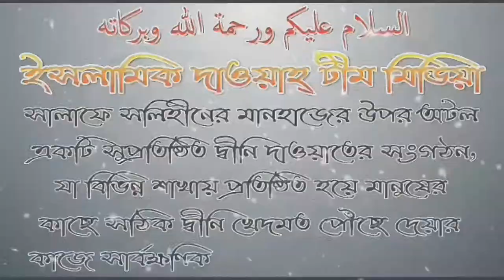আল্লাহর দ্বীনকে প্রতিষ্ঠা করার জন্য শহীদ হয়েছেন তাদের মর্যাদা আলোচনায় শায়েখ আব্দুল মতিন মাদানী